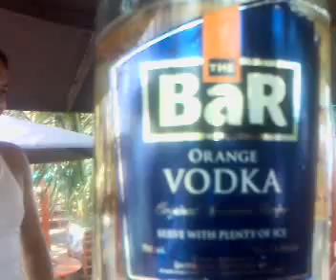Del prado2 2009